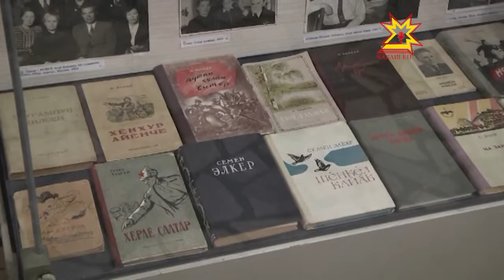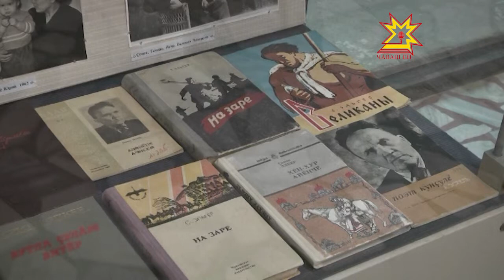Çемен Элкер çуралнăранпа 120 çул çитрĕ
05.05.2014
«Хĕн-хур айĕнче», «Хурапа шурă», «Вутпа çулăм витĕр», «Унтри» - Чăвашра çак кĕнекесене вуламан çын та çук пулĕ. Вĕсен авторĕ паллă поэт, прозаик, публицист Семен Васильевич Элкер çуралнăранпа 120 çул çитрĕ. Константин Иванов ячĕллĕ литература музейĕнче Çемен Элкере халалласа литература каçĕ иртрĕ.